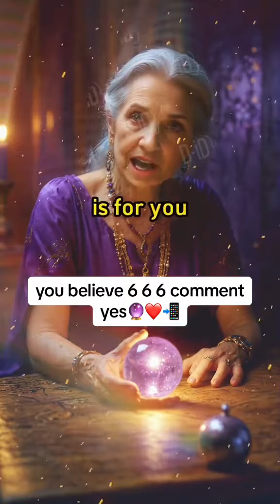This is your sign❤️